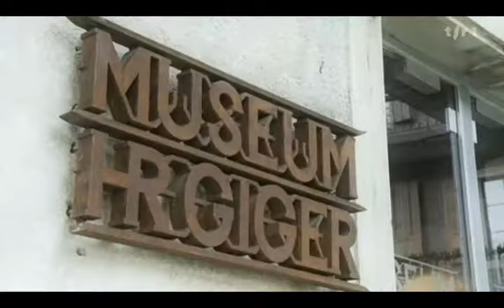Adèle Haenel - HR Giger Museum (Gruyères)